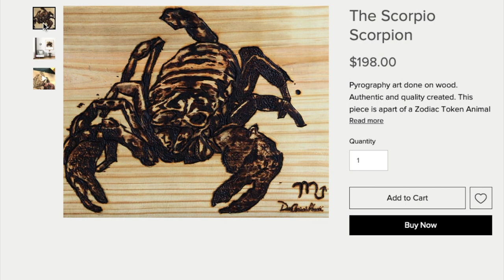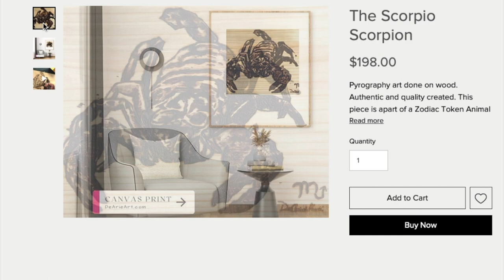Scorpion drawing Pyrography( How to make Animals)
How to do  Pyrography animal art and chatting about life as an artist

GVS SPR467 Elipse Mask with OV-P100...

TRUArt Stage 2 Dual Pen Professional Woodburning Detailer 60W Tool with Digital Temperature Control, 40 Tips and Case

KOTTO Solder Smoke Absorber Remover Fume Extractor Smoke Prevention Absorber DIY Working Fan for Soldering Station

Weller 60W/120V Soldering Iron, LED Halo Ring - WLIR6012A